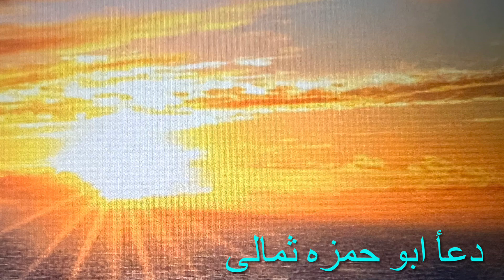دعاۓ ابو حمزہ ثمالی ~ اردو ترجمہ ~ Dua e Abu Hamza Sumali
Dua e Abu Hamza Sumali
Dua e Abu Hamza Thumali